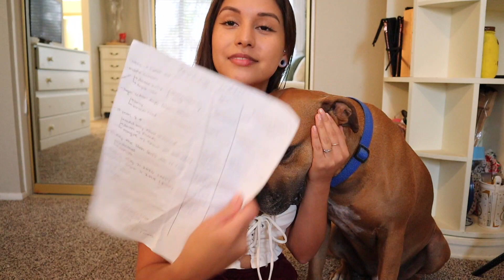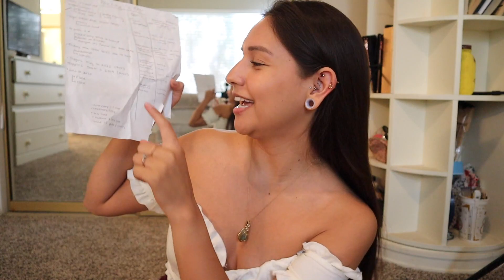PIERCING TOUR // All about my piercings: industrial, conch, rook, daith and more! (healing & pain).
In this video I go over MOST of my piercings (open & closed). I talk about the pain level and healing process for them all (industrial, conch, tragus, rook, daith, double helix, tongue, triple lobe, and naval.) I give you some of my best advice on how to choose the right piercing for you. I talked about how I cured my piercing bumps and keloids.

Equipment: Canon EOS M50, rode mic. Edited with iMovie.

Music: Jeff Kaale: Pancakes. Monica Swindle Magic - Fairy - Dust - Sound - Effect